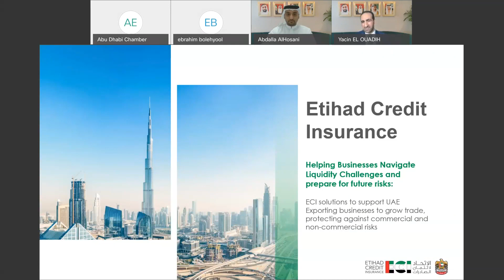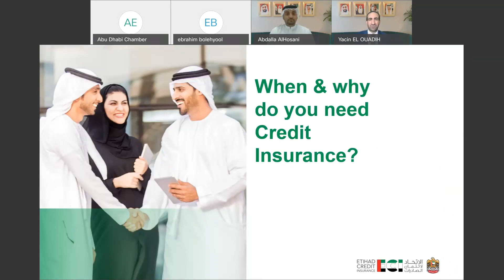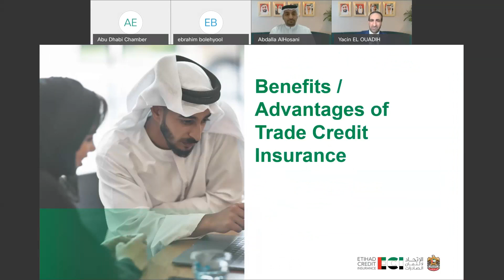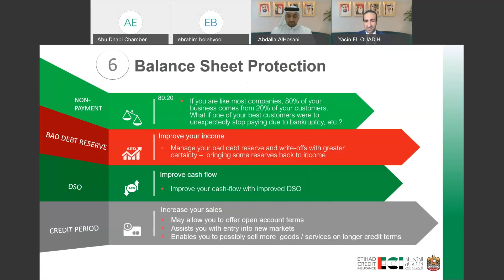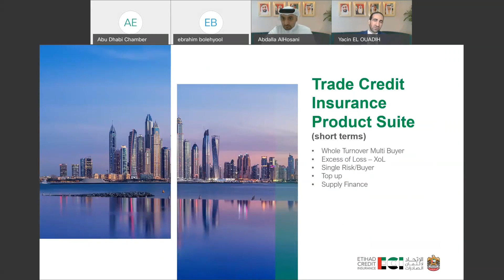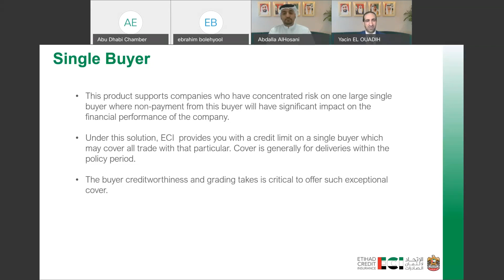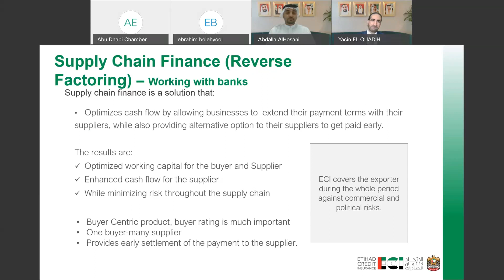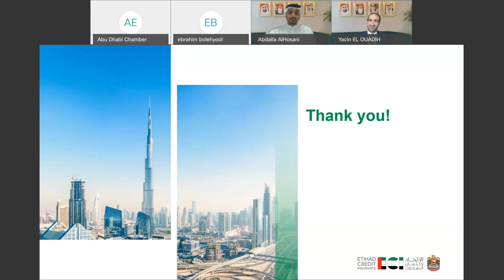"ندوة افتراضية حول "مساعدة الشركات في التنقل عبر تحديات السيولة والاستعداد لمخاطر المستقبل